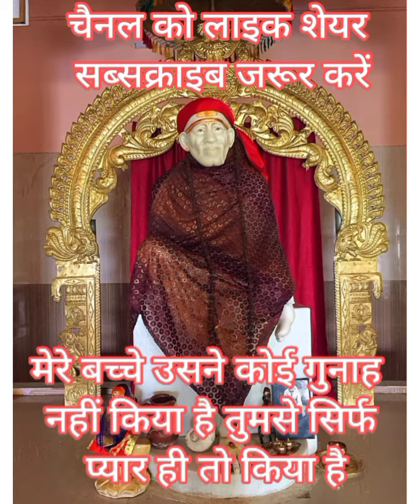MERE BACHHE TERA SATHI TERE LIYE TADAP RAHA H